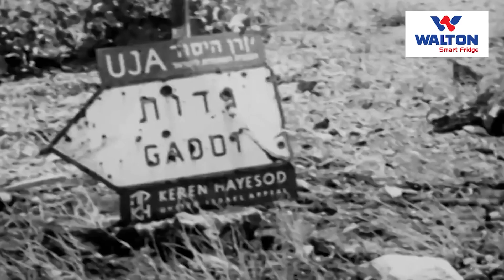ফিলিস্তিন-ইসরাইল যুদ্ধের শেষ কোথায়? | Israel Palestine Conflict | Hamas | Ekhon TV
ইসরাইলের বিরুদ্ধে যুদ্ধ ঘোষণা করেছে ফিলিস্তিনের স্বাধীনতাকামী সংগঠন হামাস। গত শনিবার গাজা উপত্যকা থেকে ইসরাইলের দক্ষিণাঞ্চল লক্ষ্য করে পাঁচ হাজার রকেট ছুড়ে সংগঠনটি। এই হামলায় এখন পর্যন্ত অন্তত প্রায় ৬শ’ ইসরাইলি নিহত হয়েছেন। তবে হঠাৎ কেন এই যুদ্ধ ঘোষণা।

Our Office Address:
EKHON TV
City Park Lane
19, Hatkhola Road, Wari
Dhaka-1203
Bangladesh